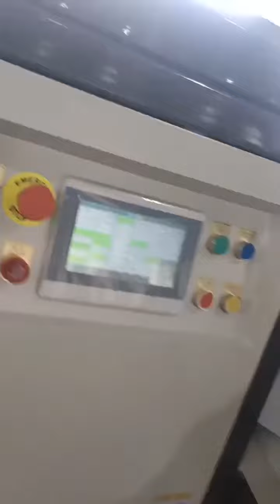Double line full automatic roller bag making with inline labeling machine - Dayi machine dubai shop